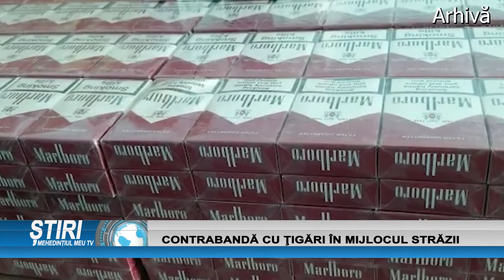CONTRABANDĂ CU ȚIGARI ÎN MIJLOCUL STRĂZII